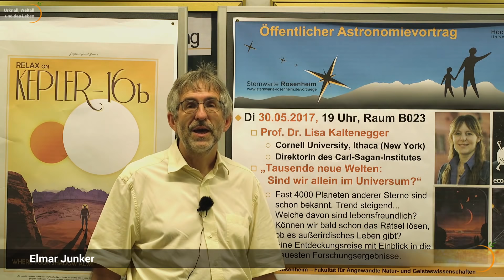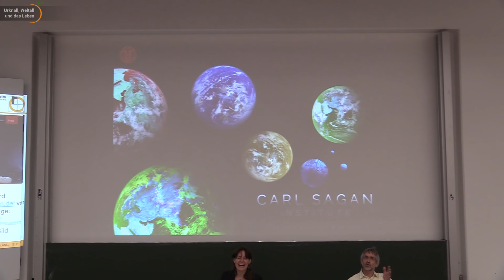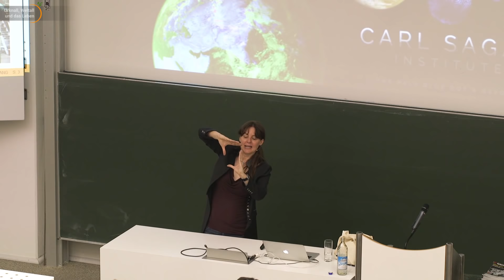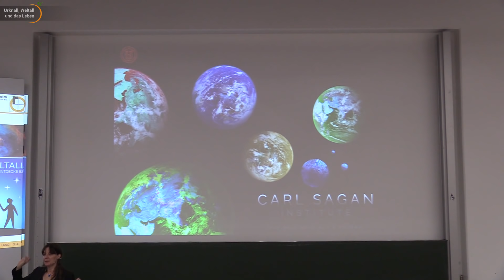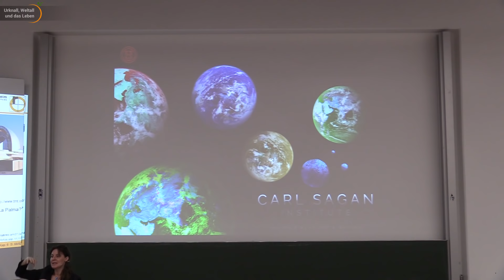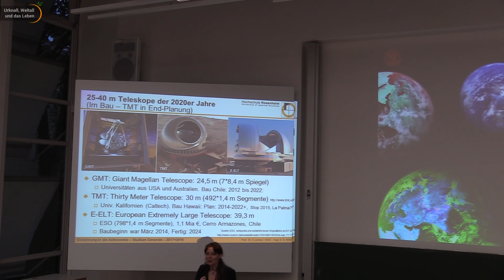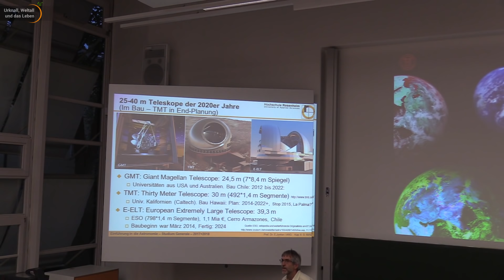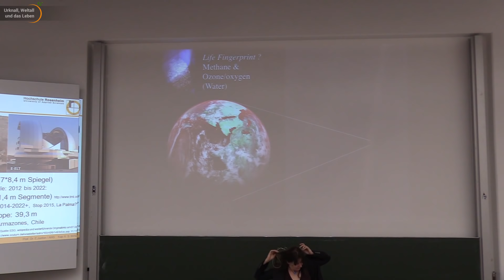Neue Welten - Exoplaneten: Fragerunde (3/3) • Live im Hörsaal | Lisa Kaltenegger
Fragerunde zum Vortrag von Lisa Kaltenegger im Rahmen des Astronomischen Kolloquiums der Sternwarte Rosenheim.
Der Vortrag gliedert sich in drei Teile:
1.) Grundlagen und Suchmethoden
2.) Suche nach Leben im All (8. Oktober, 19:00 Uhr)
3.) und Fragerunde (10. Oktober, 19:00 Uhr)

Lust mal live dabei zu sein? Weiterführende Information zum Astronomischen Kolloquium der Sternwarte Rosenheim finden Sie